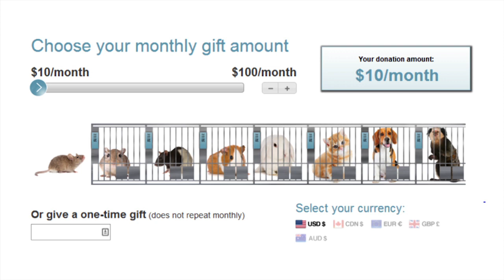Why we should all love forms...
By Rachel Collinson, Engaging Networks

Nothing of note happens on the web without a form being involved somewhere. It's time for forms everywhere to be transformed from their beige filing cabinet mediocrity to entities that are more fun, more appealing and generally not a pain for people to fill in.

Rachel Collinson shared her insights at FairSay 2014 eCampaigning Forum in Oxford on April 10.